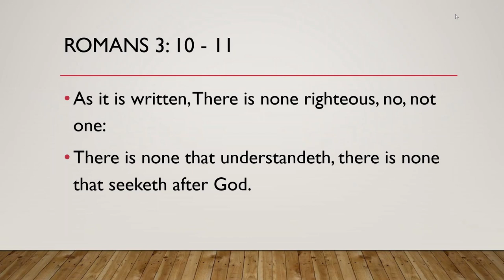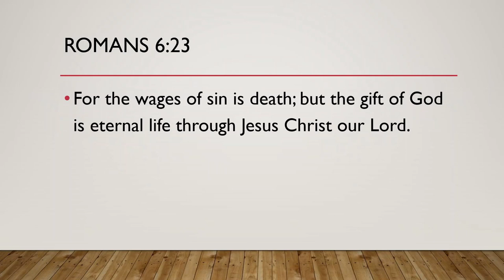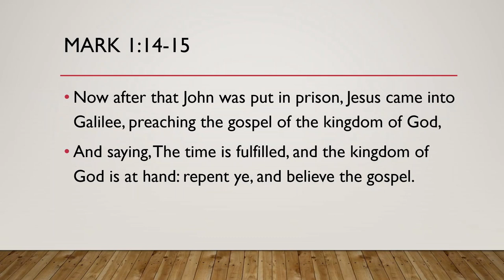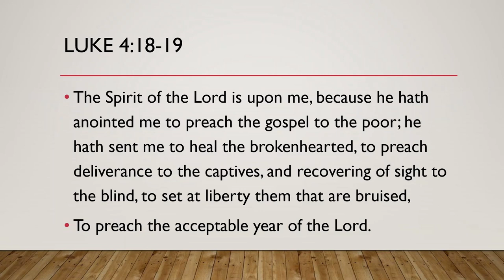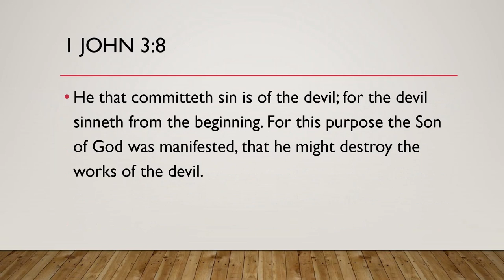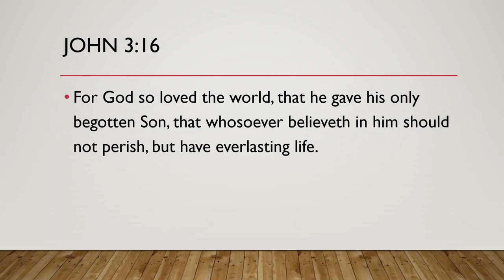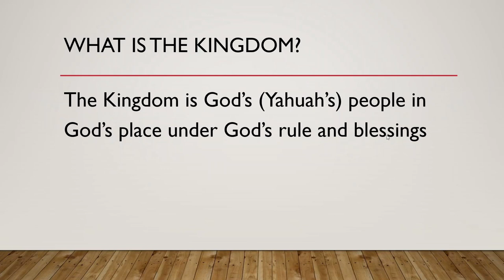The Kingdom Gospel